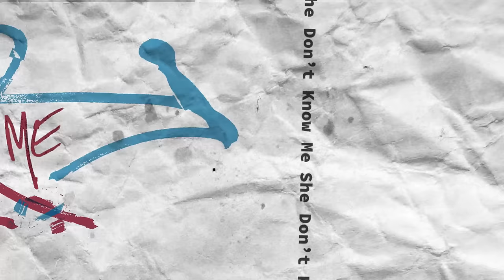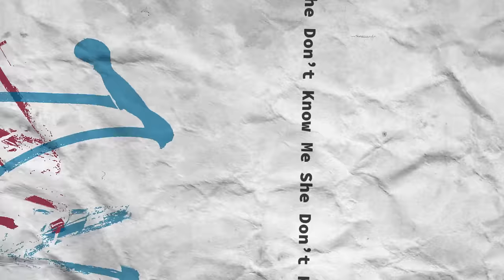Mullally - She Don't Know Me [Official Audio]